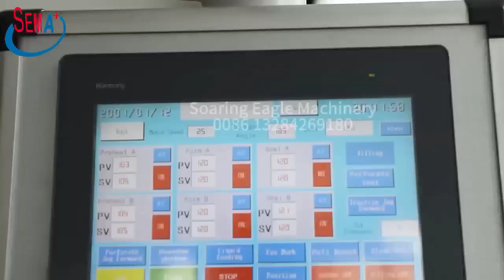Phamraceutical medical liquid 10ml 15ml 5 pieces linking ampoule filling machine